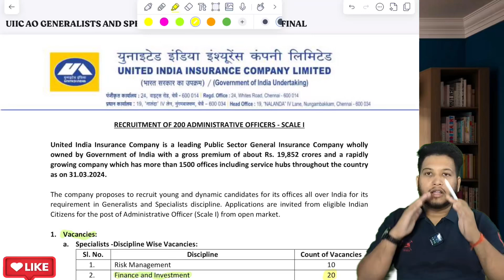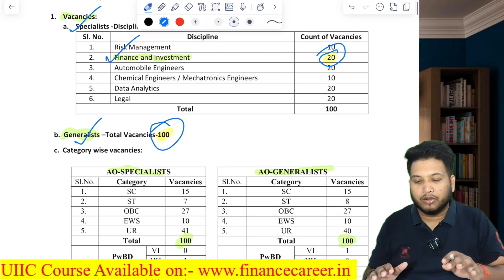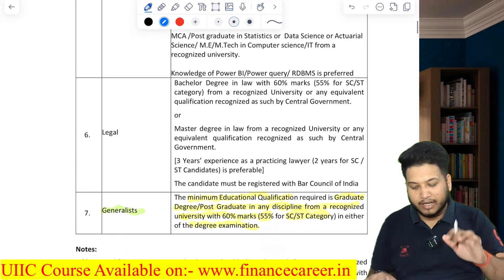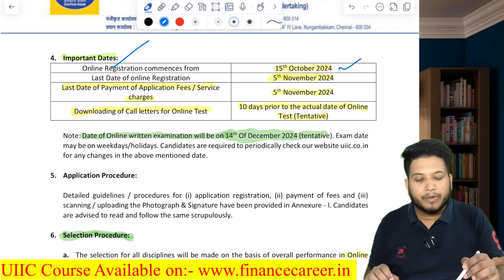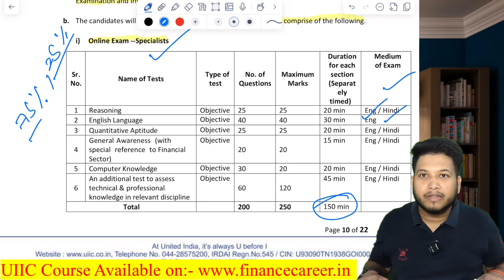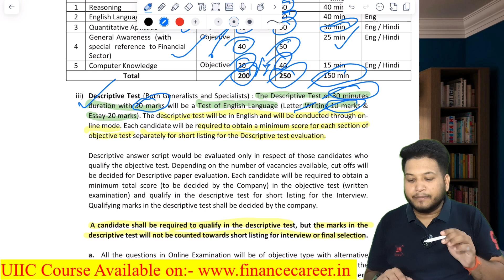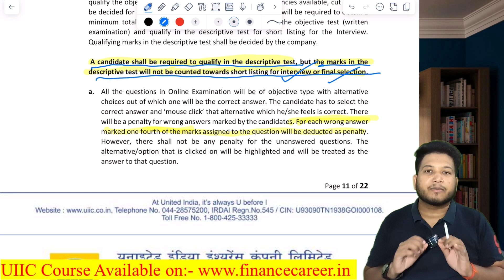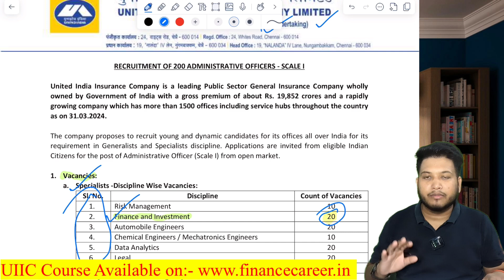UIIC Specialist Finance & Investment/Generalist Recruitment 2024 | CA/CMA/B.COM/M.COM Government job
🟢 RCFL (Rashtriya Chemicals and Fertilizers Limited) Assistant officer Finance Exam 2024 Practice course

🔴Powergrid Corporation of India Ltd (PGCIL) Officer trainee (Finance) Exam 2024 Practice course

🔵Gail India Ltd Jr Accountant Exam 2024 Practice course

🟢Gail India Ltd Accounts Assistant Exam 2024 Practice course

🟡Damodar Valley Corporation Executive Trainee Finance Exam 2024 Practice Course

🟢 Housing and Urban Development Corporation Ltd (HUDCO) Trainee Officer Finance Exam 2024 course

🔴 NMDC Administrative officer (Finance & Accounts) practice course Exam 2023

🔵 ECIL Trainee Officers Finance Exam 2024 Practice Couse Exam

🟠PSPCL Revenue Accountant/Internal Auditor Exam 2024 Practice Course Exam